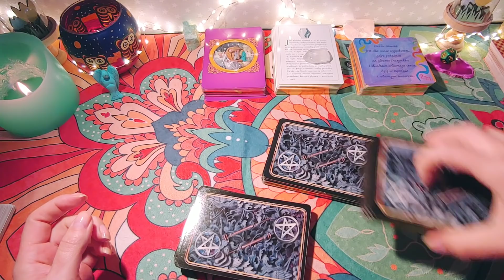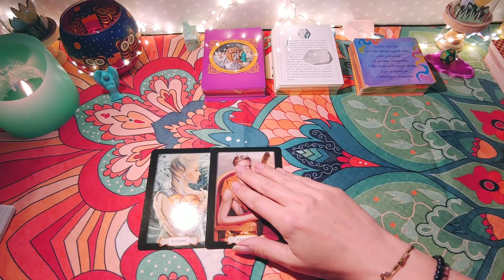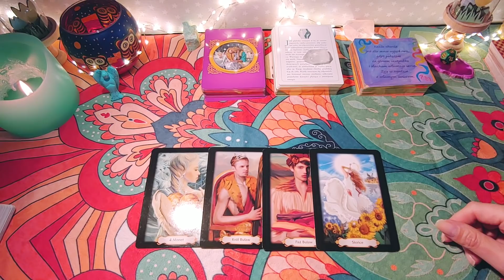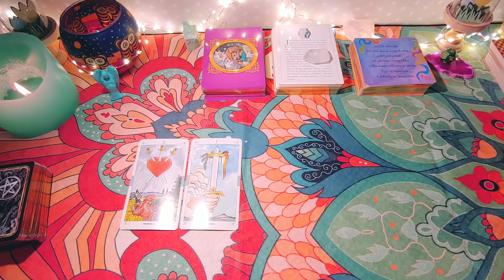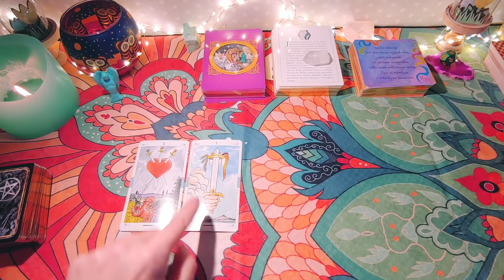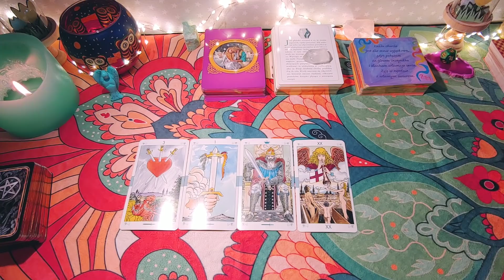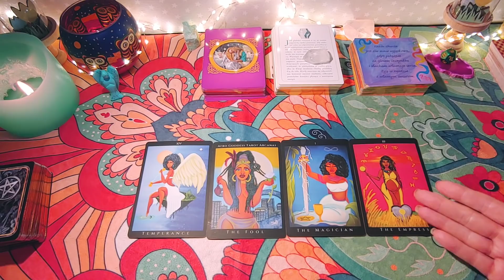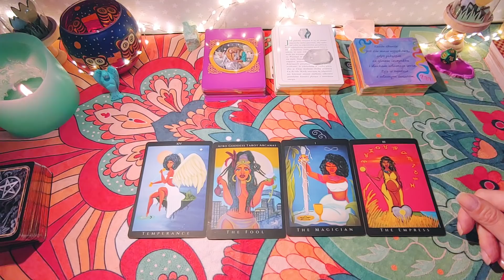27 maj - 2 czerwiec 🌸Bliźnięta Waga Wodnik 🌸tarot horoskop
☑ 6zmysltarot na Instagramie.
Zapraszam